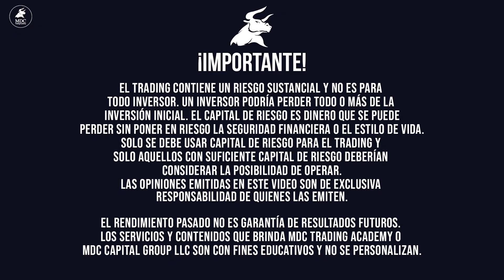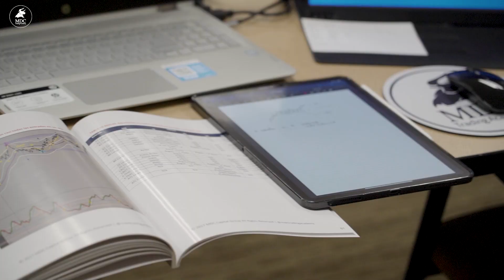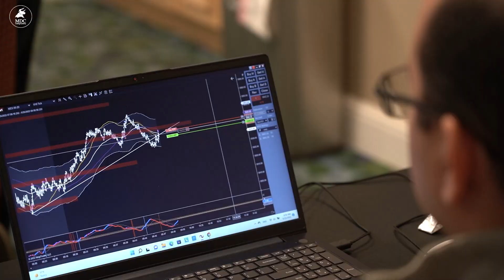🔴¿Cómo hacer TRADING de manera PROFESIONAL? ▶ OPINIONES DE MDC Trading Academy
📌¿Cuál es la mejor manera de iniciar en el mundo del trading? ¿funciona el curso gratuito y virtual de MDC Trading Academy ? ¿Qué se aprende en los seminarios presenciales?

👉🏻Samuel Claudio, uno de nuestros estudiantes del seminario presencial realizado en Orlando 2022 nos cuenta su experiencia con nuestra academia  como después de iniciar en nuestra academia con el curso introductorio pasó a ser un miembro más de nuestra familia internacional , invertir en su educación transformó su vida y el proceso lo conduce cada vez más a adquirir la libertad financiera que desea y a operar de manera profesional

🚨Tu todavía puedes mejorar tu proceso , próximamente estaremos de gira por Estados Unidos con nuestros seminarios presenciales

🔥MIAMI - del 31 Octubre al 04 Noviembre
🔥TAMPA - del 07 al 11 Noviembre
🔥HOUSTON - del 14 al 19 Noviembre